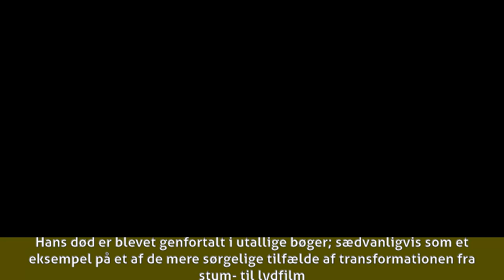Karl Dane 1 minutter